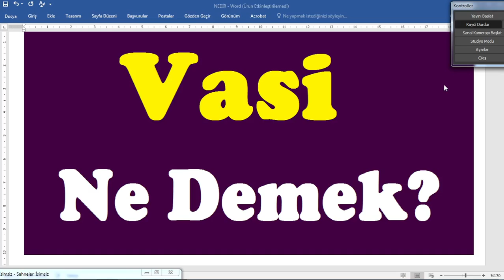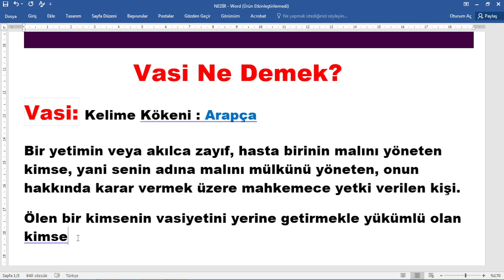Vasi Nedir,vasi ne demek,vasi kime denir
vasi kelimesinin anlamı merak ediliyor, vasi kelimesi nasıl yazılır,tdk göre vasi ne demektir,vasi kelimesinin açıklaması,
vasi isim anlamı,
vasi nasıl yapılır ,vasi türü,nasıl yazılır,TDK göre anlamı,sözlük anlamı,
,vasi kelimesi anlamı nedir, @egitimhaneyoutube  ,@eğitimhane,vasi atamak nedir,vasi yetkisi ne demek,
Vasi Ne Demek?
Vasi: Kelime Kökeni : Arapça
Bir yetimin veya akılca zayıf, hasta birinin malını yöneten kimse, yani senin adına malını mülkünü yöneten, onun hakkında karar vermek üzere mahkemece yetki verilen kişi.
Ölen bir kimsenin vasiyetini yerine getirmekle yükümlü olan kimse